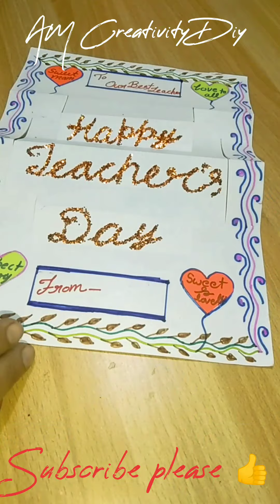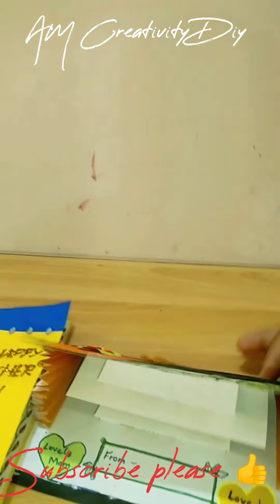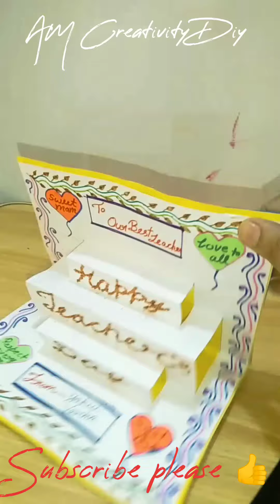DIY Happy Teacher's day card